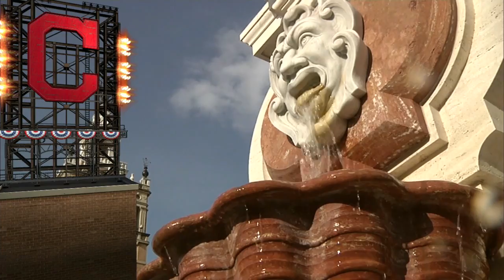CLE AT KCA - October 02, 2016